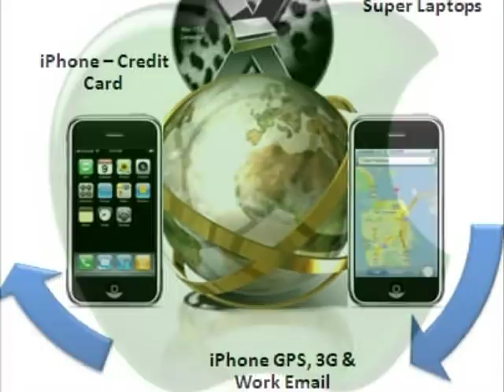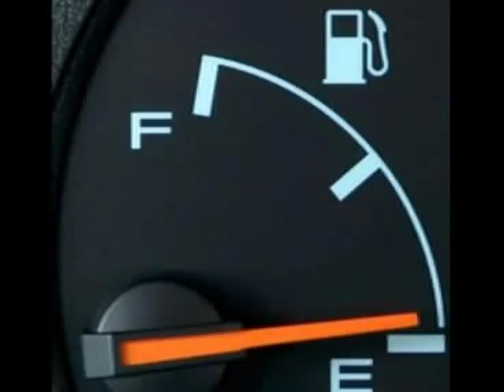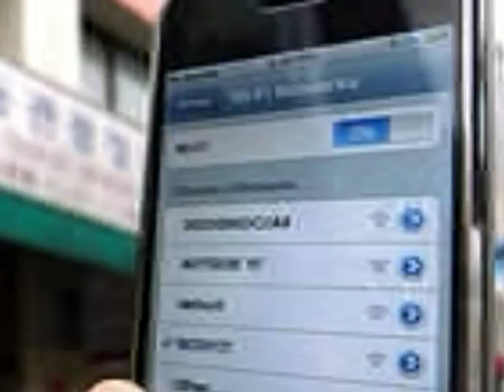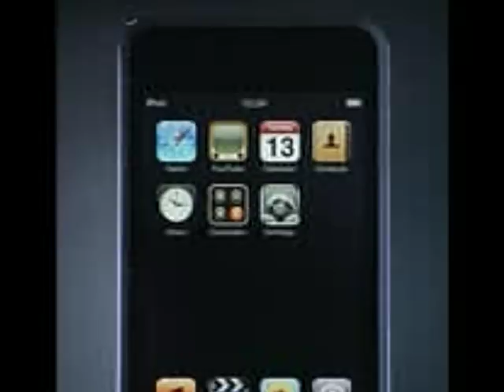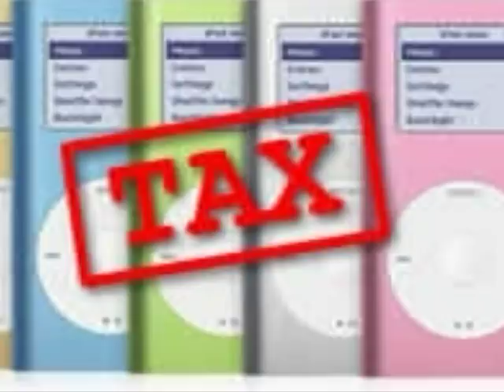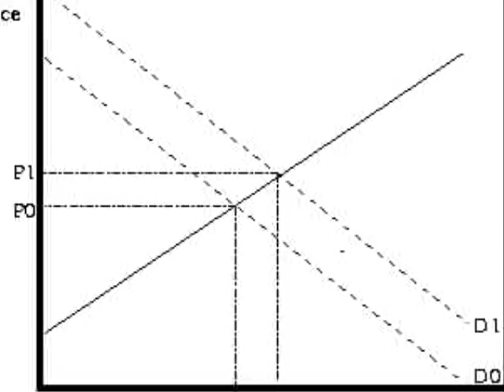Economics of Apple's iPod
Student economics project applying five of Prof Greg Mankiw's Ten Principles to Apple's iPod.